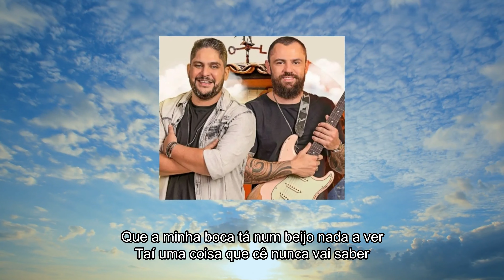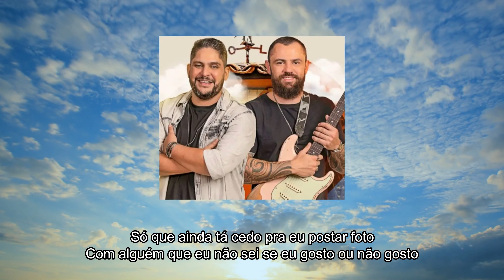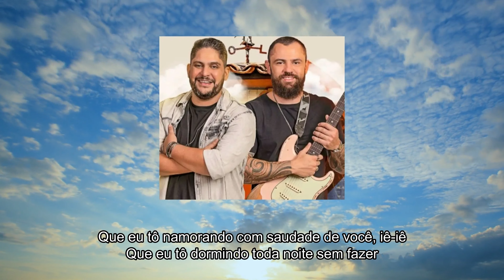Namorando Com Saudade - Jorge e Mateus (LETRA) - Jorge e Mateus - Namorando Com Saudade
Letra:

Tô conformado, eu tô bem
Se eu tô lembrando? Tô nem
Eu tô muito bem acompanhado
Sentimento tá estável

Só que ainda tá cedo pra eu postar foto
Com alguém que eu não sei se eu gosto ou não gosto
Mas a verdade sempre vem à tona no primeiro copo

Que a minha boca tá num beijo nada a ver
Taí uma coisa que cê nunca vai saber
Que eu tô namorando com saudade de você, iê-iê
Que eu tô dormindo toda noite sem fazer

O sentimento tá estável

Iê-iê